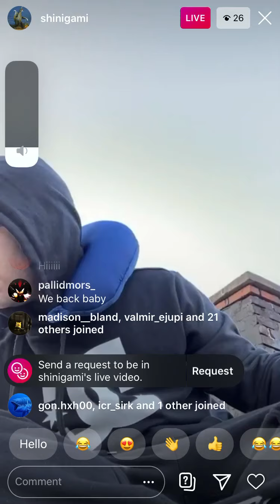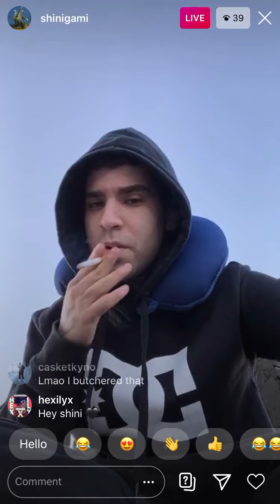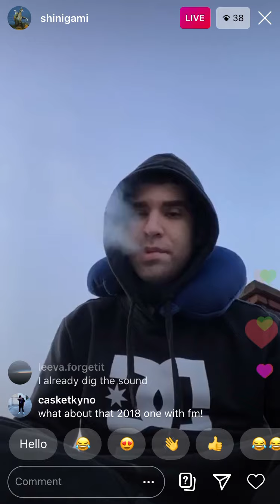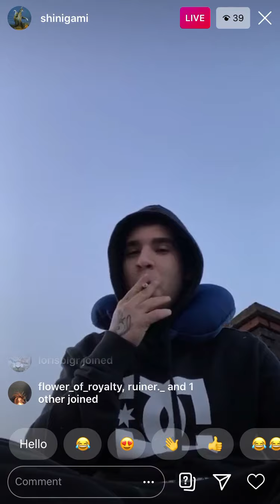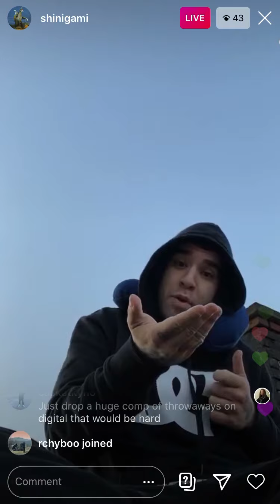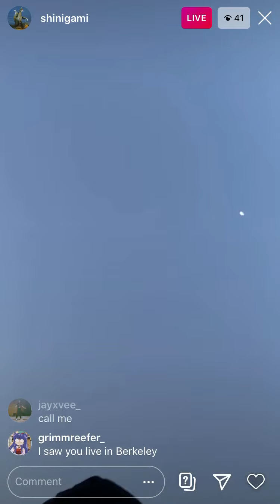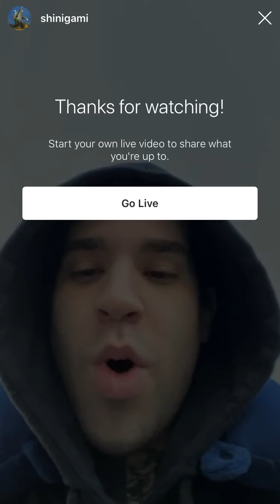Shinigami live 1/5/2020 snippets